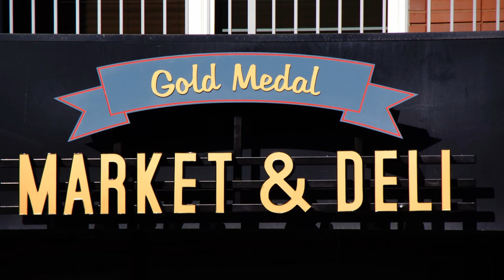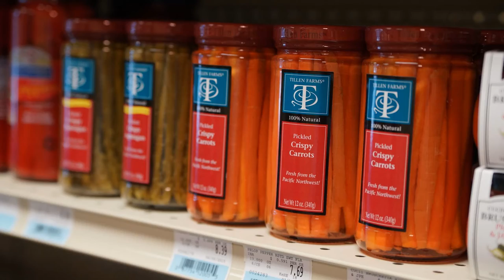Gold Medal Market & Deli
- Scenes from Gold Medal Market & Deli.